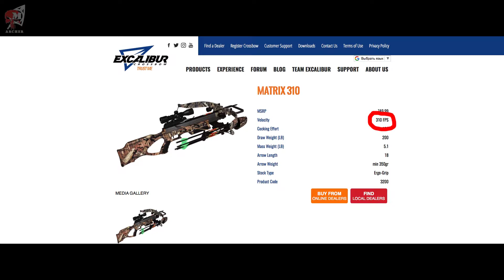Блочный арбалет Ek Blade Рабочая лошадка